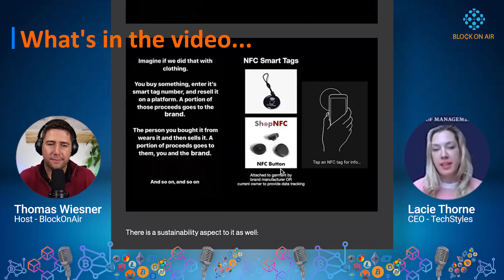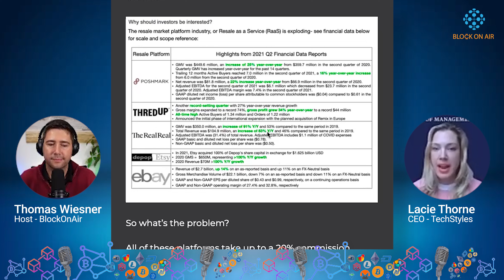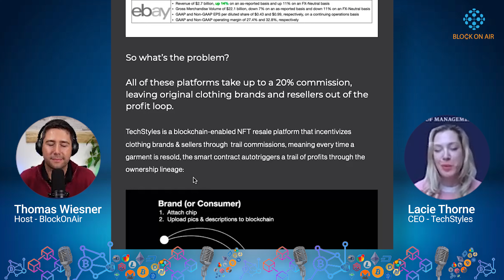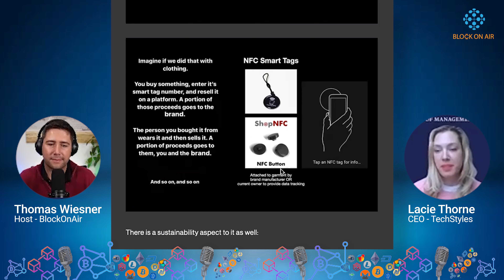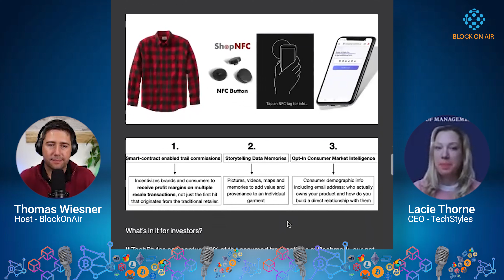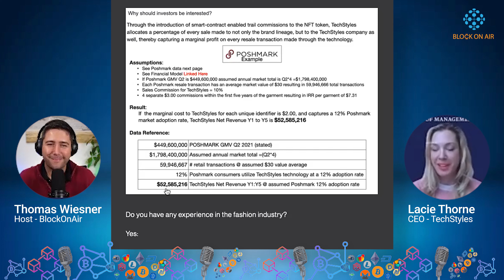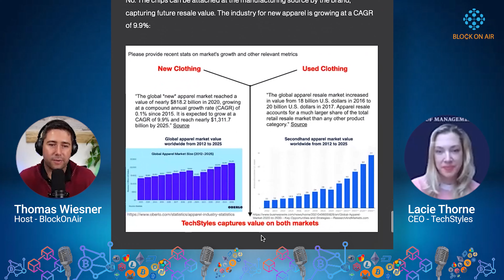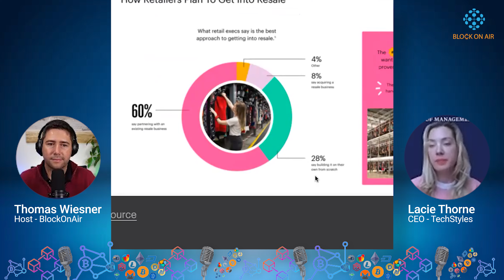TechStyles.io: NFT based Resales for Apparel Trail Commissions (Founder Interview)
The Founder of TechStyles, Lacie Thorne, will explain how her startup will change the apparel industry forever.

📣 Want to get on the interview?